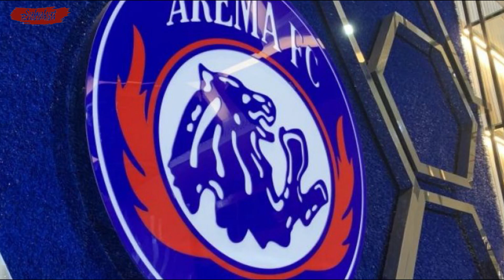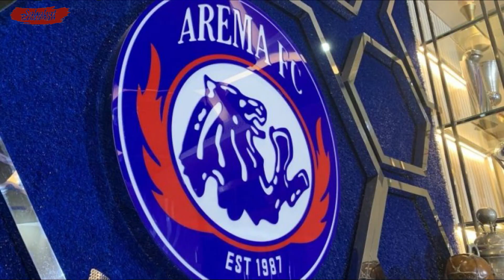Hasil Arema Malang FC vs PSM Makassar, Menang Lagi PSM Tempel Ketat Persija Jakarta, Kenzo My Hero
PSM Makassar berhasil memenangkan laga melawan tuan runmah Arema FC 0-1 pada laga pekan ke-22 Liga 1.

Kenzo Nambu menjadi Pahlawan atas kemenangan PSM atas tuan rumah Arema FC. Kenzo mencetak gol ke gawang Arema FC di menit ke 65.
Laga yang berlangsung di Stadion PTIK Jakarta ini berlangsung keras, Bahkan kedua tim harus bermain dengan 10 orang setelah masing-masing memperoleh satu kartu merah.

Pemain Arema FC Jayus Hariono mendapat kartu di menit ke-34, sedang di PSM Makassar Safruddin Tahar juga diganjar kartu merah oleh wasit di menit 48. Gol Kenzo Nambu bermulai dari serangan yang dilancarkan PSM Makassar dari sisi kanan pertahanan Arema FC..
Everton Nascimento yang berada di dekat kotak penalti mampu melepaskan diri dari dua pemain Arema FC.

Ia kemudian memberikan umpan ke Yance Sayuri.
Selanjutnya Yance Sayuri memberikan umpan silang mendatar.
Bola umpan Yance Sayuri disambar Kenzo Nambu yang sudah berada di mulut gawang. Kemanangan PSM Makassar ini, menggeser Persib Bandung di posisi 2 Klasemen Liga 1. Dengan tambahan 3 poin, PSM Makassar kini mengoleksi 44 poin sama dengan poin yang didapat oleh Persija Jakarta di puncak klaseman. Hanya saja PSM Makassar tak menggeser Persija Jakarta di puncak klasemen lantaran kalah head to head.(*)

DUKUNG TERUS CHANNEL INI AGAR TERUS BERKEMBANG, DENGAN CARA MENSUBSCRIBE, SHARE, LIKE DAN COMMENT

Follow akun Instagram: boedifood